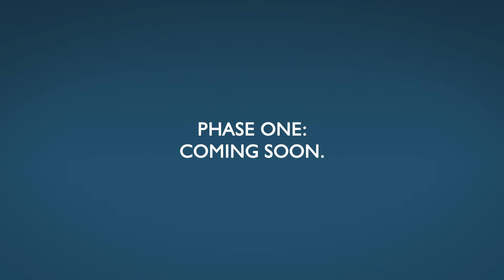Clairwood Logistics Park